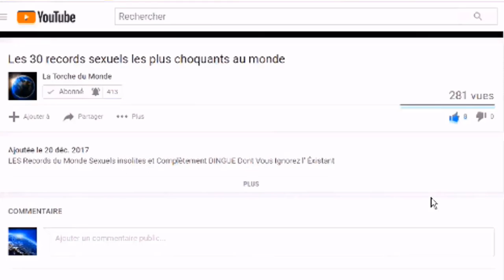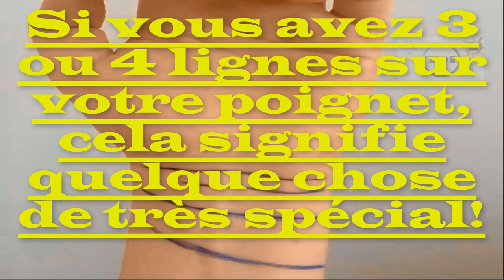Si vous avez 3 ou 4 lignes sur votre poignet vous êtes très spécial I La Torche du Monde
Avez-vous 3 ou 4 lignes sur votre poignet? Si vous les avez, cela signifie quelque chose de très spécial! Il n’y a pas que les lignes de la main qui ont une signification. Celles du poignet aussi. Découvrez leur sens !Vous ne le savez peut-être pas, mais les lignes survotre poignet en disent long sur votre vie. Elles révèlent ce que vous êtes en tant que personne, votre santé, et quel sera votre avenir.Vous pouvez en apprendre davantage sur vous-même en examinant les lignes sur votre poignet!Ligne n °1La personne moyenne a au moins deux ou trois lignes différentes à proximité de la zone du poignet. La première ligne que vous voyez le long du poignet est l’une des plus importantes. Elle indique la santé de la personne et son niveau d’activité. Si elle est prononcée, elle fait référence à une longue vie heureuse et saine. La présence de fissures ou de coupures indique la nécessité de changer de style de vie (manger sain et se détendre). Voir plusieurs cassures sur la premières ligne peut être dû à la frustration liée aux rêves d’enfant non réalisés.Si cette ligne est forte et continue, cela signifie que vous êtes en bonne santé. Si elle est fissurée ou se rompt à un certain point, vous devriez peut-être apporter quelques modifications à votre style de vie.Plusieurs ruptures dans la ligne peuvent signifier que nos rêves ne sont pas réalisés d’une façon ou d’une autre.Ligne n °2Regardez la deuxième ligne le long du poignet, si elle est forte et ininterrompue, cela signifie que vous trouverez le bonheur et la réussite dans la vie. Si elle est bien définie ou au premier plan, vous rencontrerez certainement le luxe et la richesse dans l’avenir. Les fissures et les rupturessont révélatrices de difficultés financières.Ligne n ° 3Alors que la plupart des gens ont au moins deux lignes, tout le monde n’en a pas une troisième. Si votre troisième ligne est forte et continue, cela signifie que vous aurez probablement une grande influence sur les gens dans votre vie, à la fois à la maison et au travail. Vous êtes une personne dontles gens se souviendront.Ligne n ° 4La quatrième ligne est rare, elle peut être considérée comme une bénédiction ou une malédiction. Elle est révélatrice d’une longue vie avec un grand nombre d’enfants.S’il y a des fissures ou des ruptures, ne vous inquiétez pas. Vous avez toujours le contrôle sur votre vie. Cela signifie aussi que vous êtes responsable de tout changement positif que vous souhaitez voir dans cette vie.Ne vous faites pas de mouron non plus si vos lignes ont des cassures ou sont fendues, car noussavons tous que nous sommes, en grande partie, responsables de notre bonheur et de notre réussite. Concentrez-vous plutôt sur vos forces et talents ainsi que sur la façon de bien les utiliser.Concentrez-vous sur vos forces et vos capacités et utilisez-les à votre avantage.